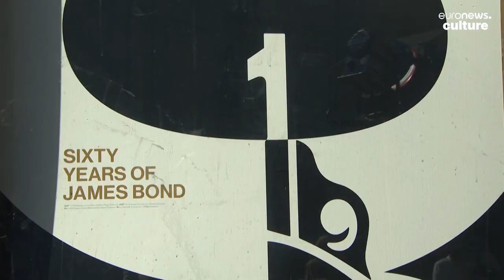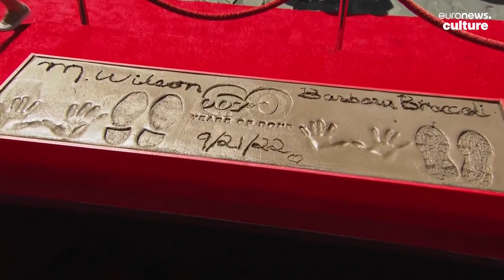James Bond producers cement their handprints in Hollywood: But how did the tradition begin?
The producers of the James Bond film franchise have cemented their place in Hollywood history. But how did the tradition begin?